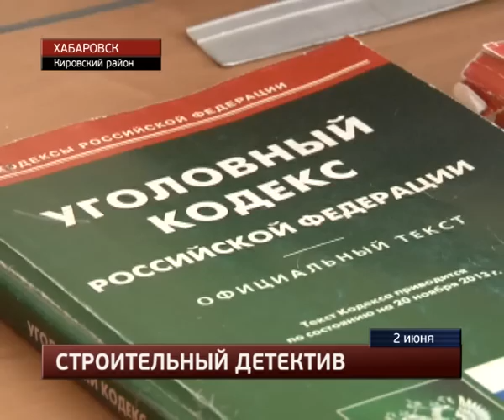Предъявлено обвинение предпринимателю в гибели пожарных в ХабаровскеMestoproTV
В краевом центре сотрудники следственного комитета обратились в суд с ходатайством взять под стражу фигуранта громкого уголовного дела - владельца здания, обрушившегося на пожарный расчет во время тушения, сообщает портал «Губерния».